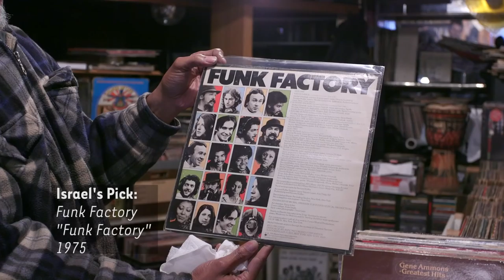Searching For Brooklyn's Rarest Vinyl Records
Record store owners see LPs and 45s come and go by the dozen every day—but what are the records that make them stop and take notice? From ultra-rare '60s psychedelic rock to modern, modestly-priced reissues, we found out which records hold a special place in shopkeepers' hearts.

Produced by Jessica Leibowitz and Scott Heins